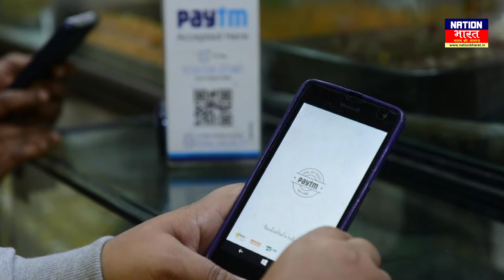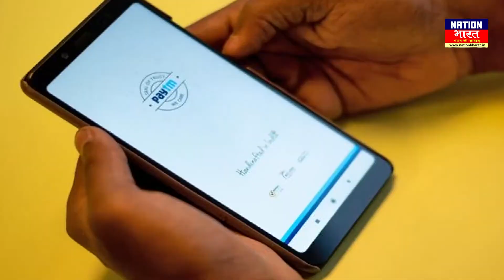Digital Payment में Fraud Giri से कैसे बचे | जरुर देखे पूरा Process